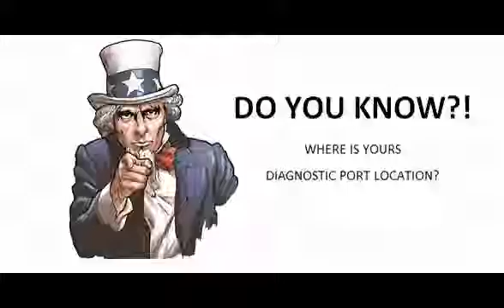Toyota Hiace 1977 02 1982 12 Diagnostic Obd Port Connector Socket Location Obd2 Dlc Data Link 1625